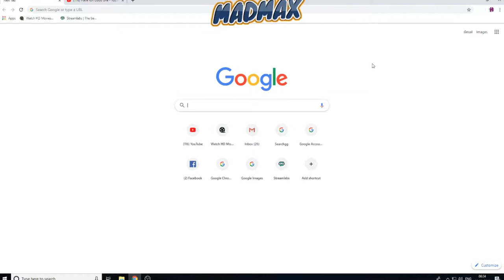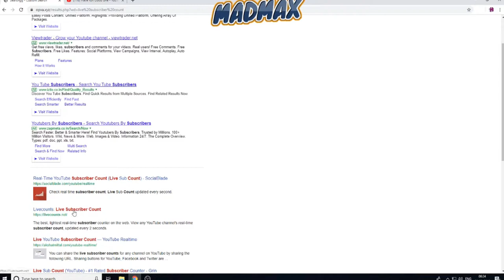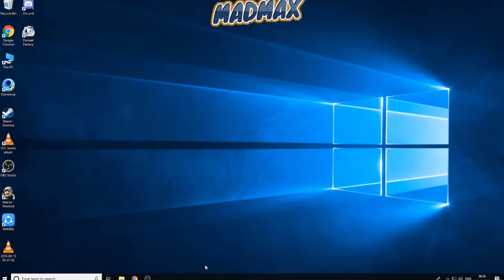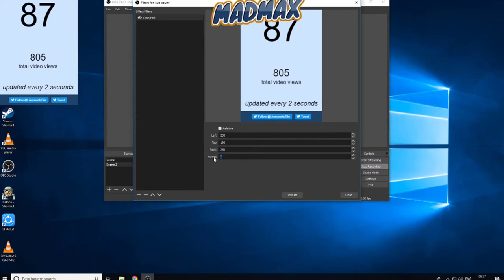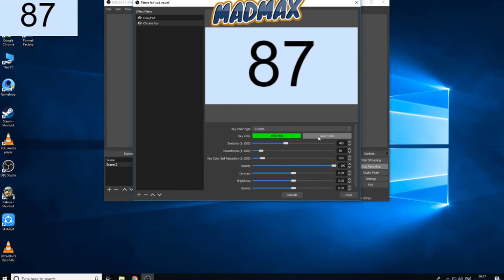how to add subscriber count to live stream in hindi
How to Add SUBSCRIBER COUNT to LIVE STREAM *OBS Studio* [Twitch/YouTube 2019] in Hindi. step by step